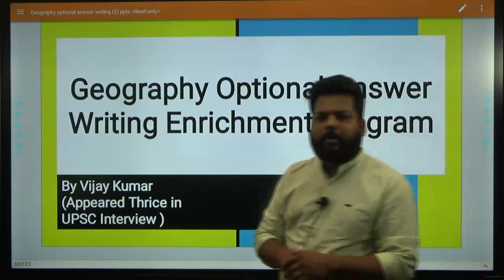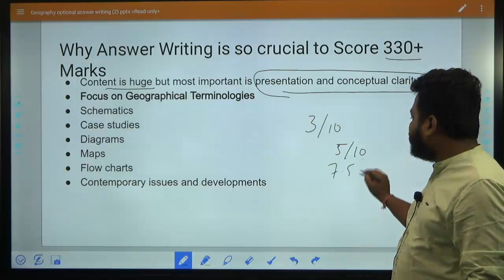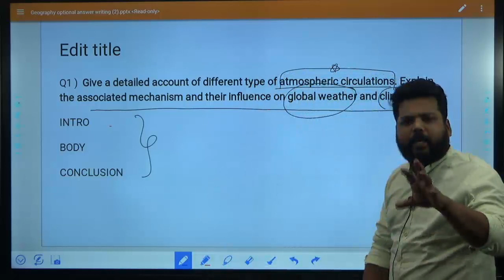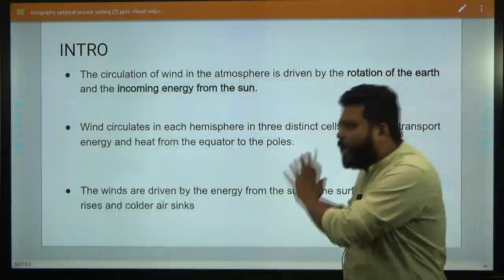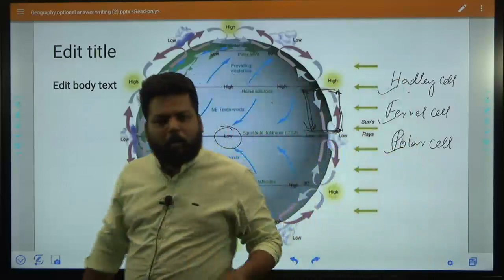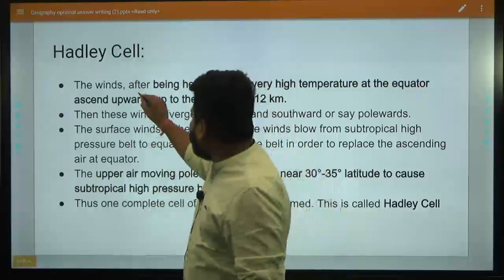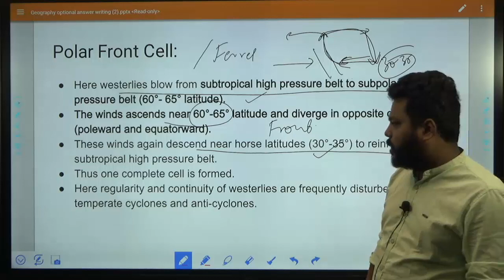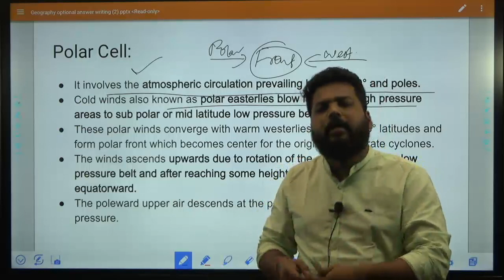GEOGRAPHY OPTIONAL - ANSWER WRITING - ENRICHMENT PROGRAME (LECTURE -1)